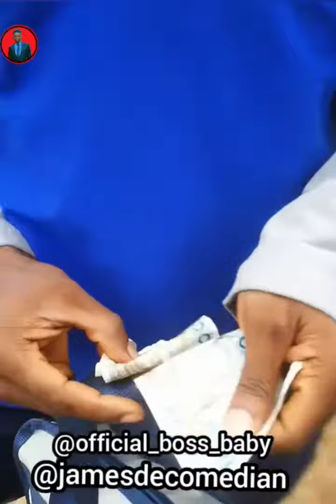Boss baby just dope someone this afternoon // KirikuofficialTv // Oga Sabinus // Chizzy Alichi//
YouTube link_ Boss baby TV
Facebook link_ Official_boss_baby
Instagram link_ @official_boss_baby1

And 100k followers on instagram and Facebook page 🙏🙏🙏